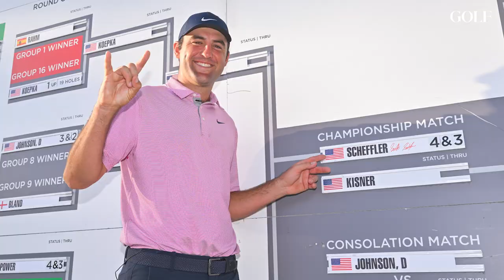Scottie Scheffler Q&A: The Masters champion discusses his *four-win* run and how life has changed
GOLF's Sean Zak sat down with Scottie Scheffler to hash out his wins — each of which was filled with uncertainty — and to find out what’s changed for the 25-year-old Masters champion now that he’s won golf’s greatest prize.